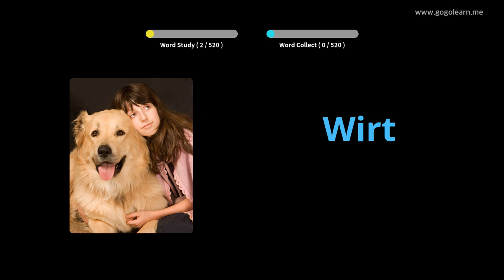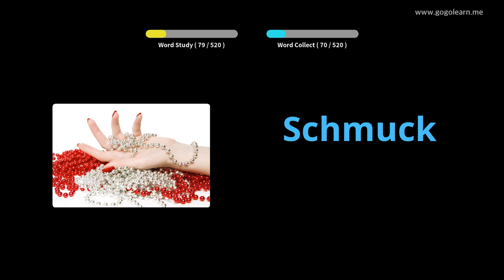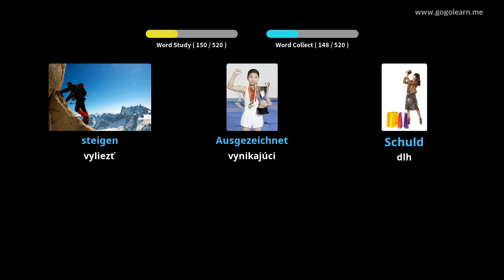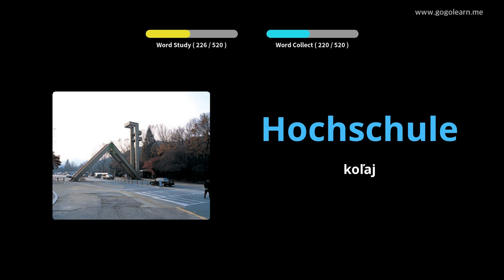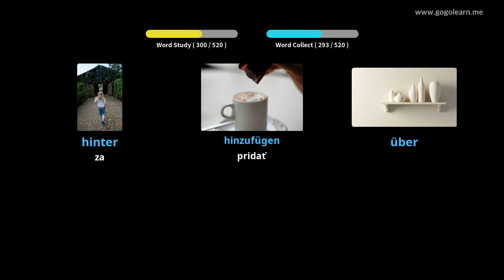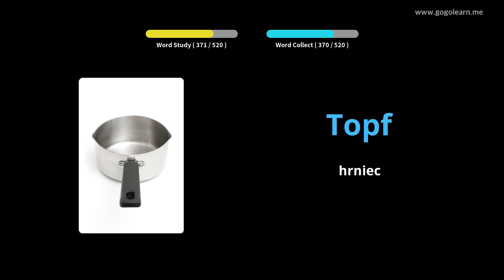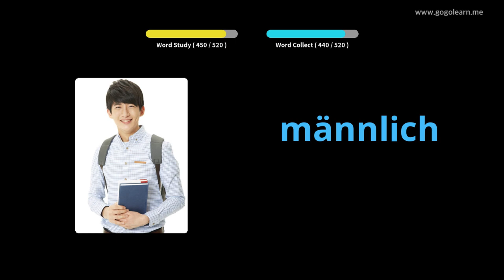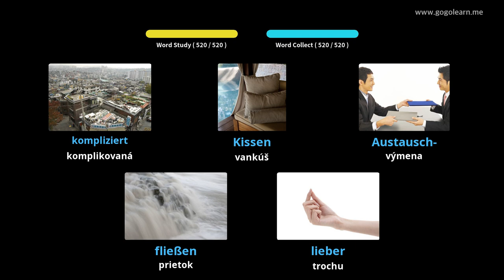Stredná odborná škola nemeckého slovníka |Golearn